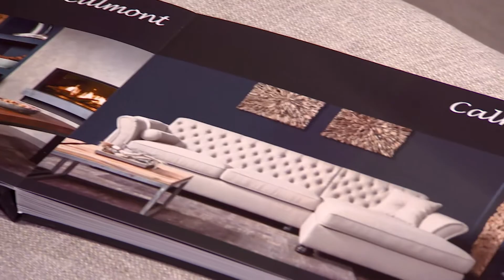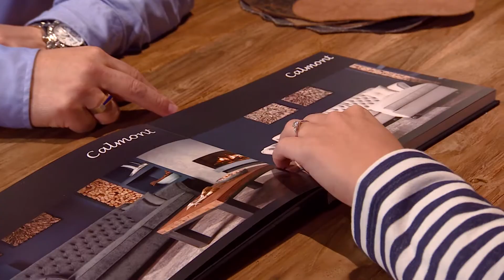RTL Wintertijd - UrbanSofa - Maak je huis winterklaar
Winterlifestylemagazine waarin Sanne Heijen en Arno Raymakers stad en land afreizen op zoek naar tips en trends om dit jaargetijde spannender, leuker, gezonder, gemakkelijker, veiliger of feestelijker te maken. Van winterse lekkernijen tot cadeautips, en van wintersport tot auto-, mode- en beautytips passeren de revue.